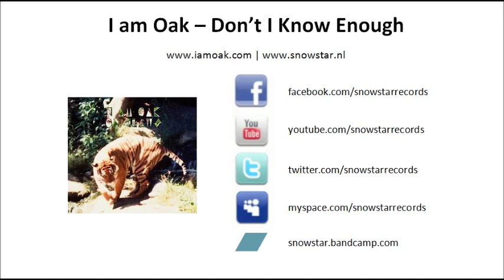I am Oak - Don't I Know Enough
I am Oak -- On Claws
04. Don't I Know Enough